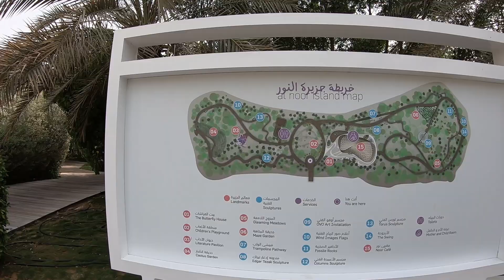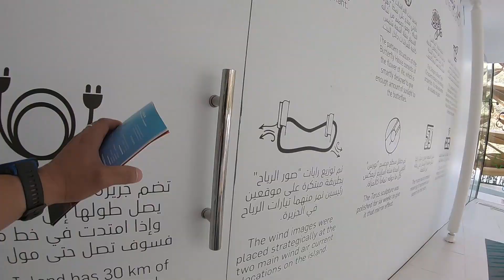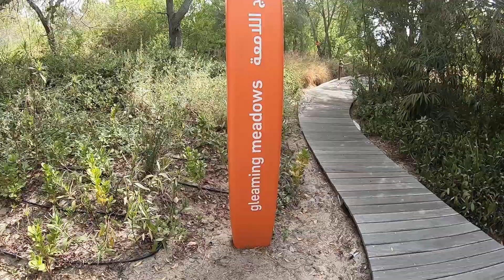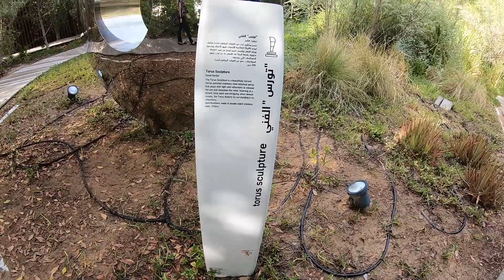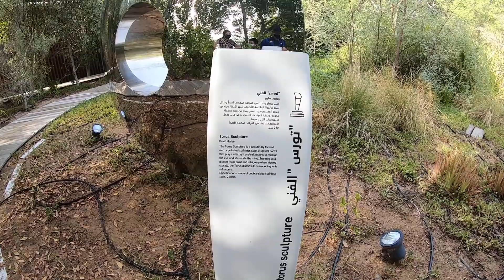Al Noor Island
Welcome to Al Noor Island in Sharjah, where art and culture meet natural beauty and inspiration. Once you cross the elegant bridge, your adventure begins with the Butterfly House and Noor Cafe, then follow by various landmarks and sculptures. Enjoy watching